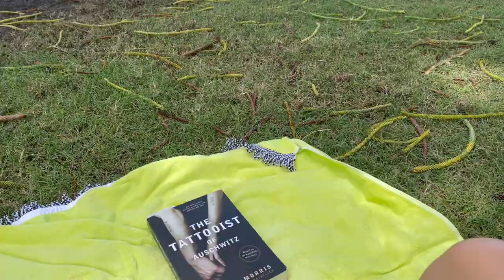WEEKLY VLOG | house sitting, working out with an injury + beach day🌈✨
Wooo this week was so fun!